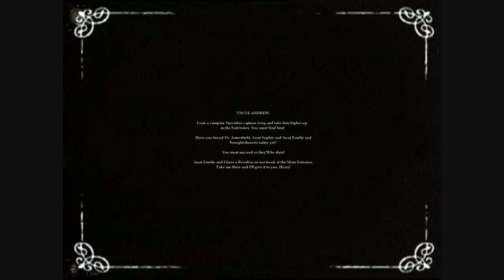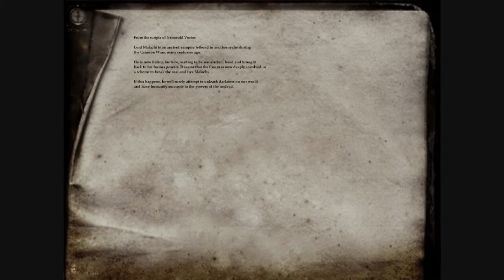Let's play Nosferatu, part 3: This family is going to kill me!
In this episode, I find two people to save and get the awesome revolver which will make fighting in this game go much much better.